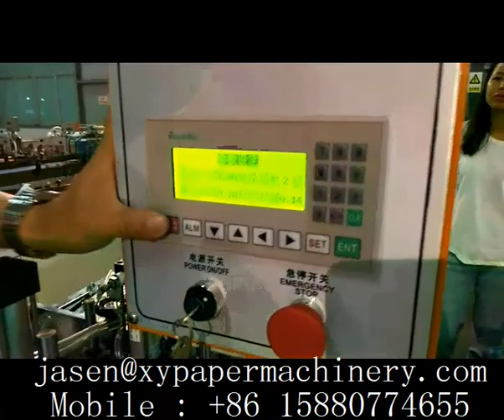Full automatic facial tissue machine production lineSemi auto packing machine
XY GU A B Full automatic facial tissue machine production lineSemi auto packing machine
ADD:1610 Enterprise Building,Wanan,Luojiang,Quanzhou,Fujian,China
Contact person: Jasen Pan
M.E:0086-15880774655 (Viber Wechat and WhatsApp)
1) Toilet Paper Machine (1.2m-2.8m width of parent roll, Customize Service)
2) Roll Kitchen Paper Towel Machine (1.2m-2.8m width of parent roll, Customize Service)
3) Facial Tissue Machine (2-14 output lanes)
4 )Napkin Paper machine(L-fold, 1/4-fold, 1/6-fold, 1/8-fold and other multi-fold type)
5) Hand Towel Paper Machine(C-fold, V-fold and N/Z fold type)
6) Pocket Tissue Machine(mini and standard size)
7) All kinds of Tissue Paper Cutting and Packing Machine